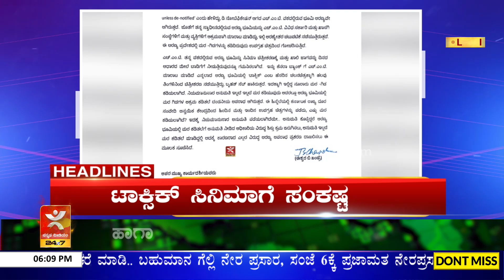NEWS @6 | ಟಾಕ್ಸಿಕ್ ಸಿನಿಮಾಗೆ ಸಂಕಷ್ಟ | ನಟ ದರ್ಶನ್‌ಗೆ ಶುಭ ಶುಕ್ರವಾರ..?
NEWS @6 LIVE  | ಟಾಕ್ಸಿಕ್ ಸಿನಿಮಾಗೆ ಸಂಕಷ್ಟ |  ನಟ ದರ್ಶನ್‌ಗೆ ಶುಭ ಶುಕ್ರವಾರ..? | ವಕ್ಫ್ ವಿರುದ್ಧ ಸಿಡಿದ ಬಿಜೆಪಿಗರು